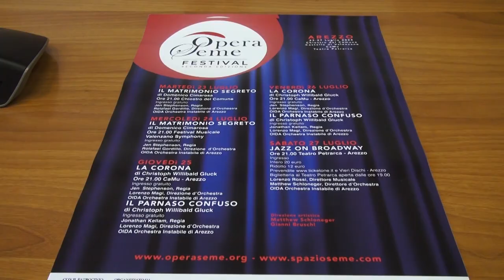Al via la seconda edizione di "Opera Seme Festival"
Dal 23 al 27 luglio 2024 Arezzo ospiterà la seconda edizione di "Opera Seme Festival", cinque giorni dedicati al mondo dell’opera con concerti, spettacoli e masterclass organizzati da “Spazio Seme centro internazionale” e patrocinati dal Comune di Arezzo. Il festival presenta tre opere liriche: "Il matrimonio segreto" di Domenico Cimarosa, "Il parnaso confuso" e "La corona" di Christoph Willibald Gluck, oltre a un grande concerto conclusivo dedicato al "Jazz on Broadway" e masterclass professionali.